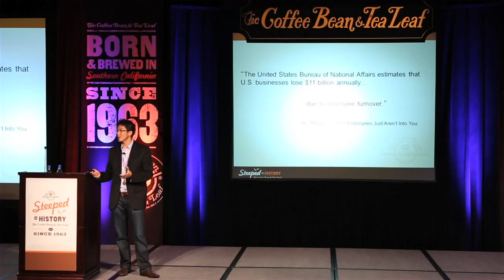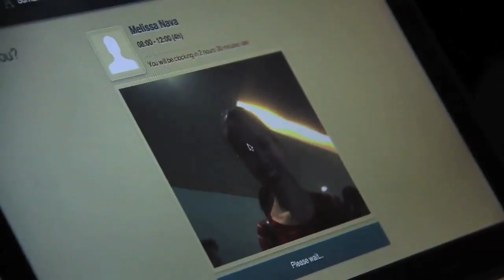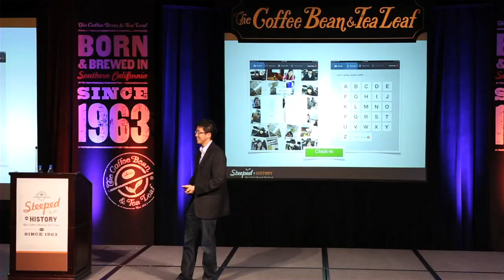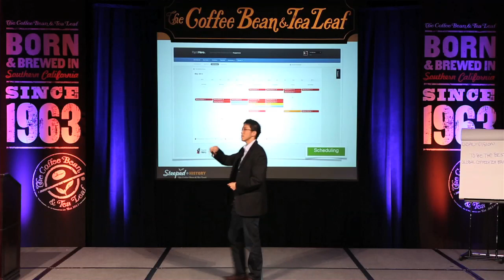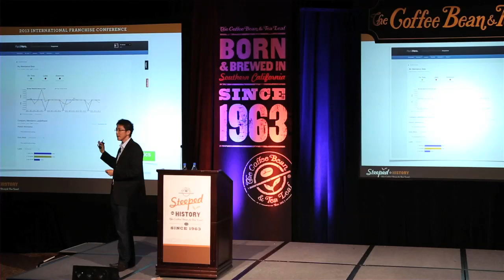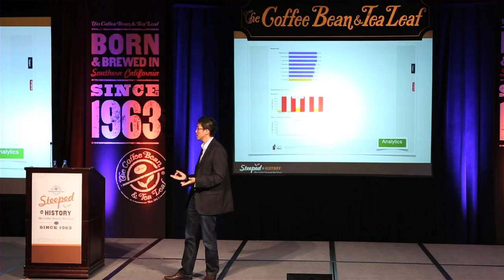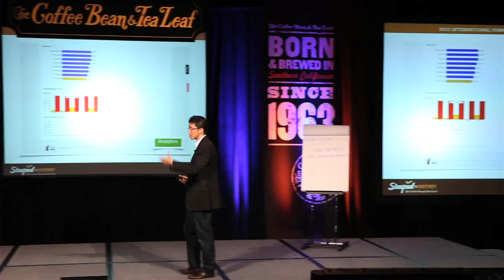PayrollHero: Walden Chu, President of The Coffee Bean and Tea Leaf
- Walden Chu, President of The Coffee Bean and Tea Leaf Philippines (CBTL) speaks at the CBTL Global Owners Conference about his experience with PayrollHero.